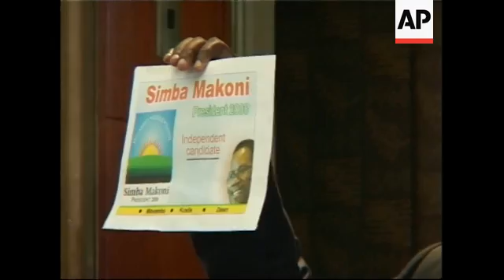Simba Makoni formally launches his election campaign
1. Wide of cameras and photojournalists
2. Simba Makoni sitting at a table in local hotel room for press conference
3. Wide of Makoni addressing news conference
4. SOUNDBITE: (English) Simba Makoni, Former finance minister:
"I also invite those in Zanu-PF who fell victim to the primaries fiasco and even those who came through but share our yearning for renewal to contest the elections as independent candidates under our banner."
5. Set up of Jonathan Moyo, former information minister, now an independent member of parliament (MP)
6. SOUNDBITE: (English) Jonathan Moyo, Former information minister, now independent MP:
"In this environment where it is possible for independent candidates to win parliamentary, wards, or senatorial seats, and so forth, it is not possible for an independent candidate to win a presidential election."
7. Various of Makoni with election emblem
8. SOUNDBITE: (English) Jonathan Moyo, Former information minister, now independent MP:
"He can only come third. He may get votes in some urban areas, but we have to remember the urban areas are the most disgruntled and the most loyal to the MDC (Movement for Democratic Change) opposition. It is most unlikely that the very same supporters of the opposition who dislike Zanu PF with a passion will vote for a Zanu-PF person who has refused or has been reluctant to identify with them and cooperate with them. I believe that is most unlikely, in fact it will not happen."
9. Markoni showing his election emblem to media
STORYLINE
Zimbabwe's main opposition leader said a  presidential bid by his country's former finance minister was a sign of divisions in the ruling party that should boost the opposition.
But the opposition itself is split, and Morgan Tsvangirai, leader of the main faction of the divided Movement for Democratic Change, told reporters in South Africa Wednesday that it was unlikely to unite.
Simba Makoni, a former ruling party loyalist, announced his plans to challenge Zimbabwean President Robert Mugabe earlier this month.
On Tuesday, he was expelled from Mugabe's Zanu-PF party.
At a news conference in Harare annoucing his election bid, Makoni also encouraged other disgruntled Zanu-PF members who weren't allowed to run as initial Zanu-PF selection candidates to join the opposition.
"I also invite those in Zanu-PF who fell victim to the primaries fiasco and even those who came through but share our yearning for renewal to contest the elections as independent candidates under our banner," he said.
However, Jonathan Moyo, a former information minister, now an independent MP told AP Television that winning the election for an independent was impossible.
"In this environment where it is possible for independent candidates to win parliamentary, wards, or senatorial seats, and so forth, it is not possible for an independent candidate to win a presidential election," he said.
Victory had seemed assured for Mugabe in the March 29 election.
The bid by the widely respected Makoni has been seen as a blow to Mugabe,  but there are also concerns it would further the opposition.
Talks aimed at bringing MDC factions together collapsed earlier this month.
Tsvangirai, who heads the largest of two MDC factions, said on Wednesday that reunification was 'ideal but not practical.'
Arthur Mutumbara, leader of the breakaway MDC faction, has said he was also considering supporting Makoni.
That could leave Tsvangirai, who enjoys huge international support, isolated and playing an increasingly reduced political role.
Tsvangirai was cautious on the question of whether he would form a coalition with Makoni.